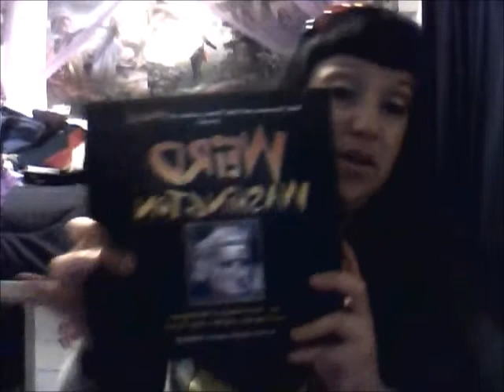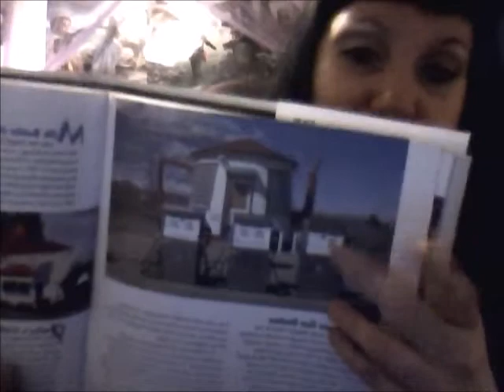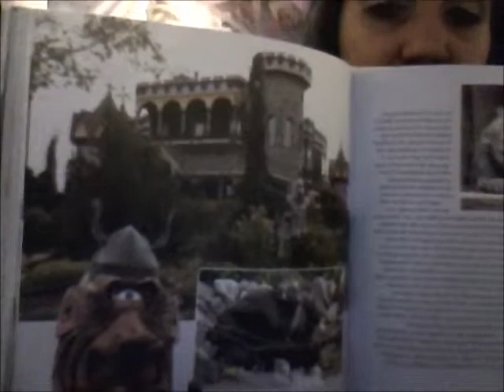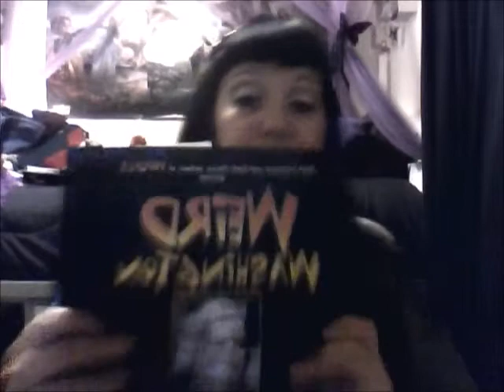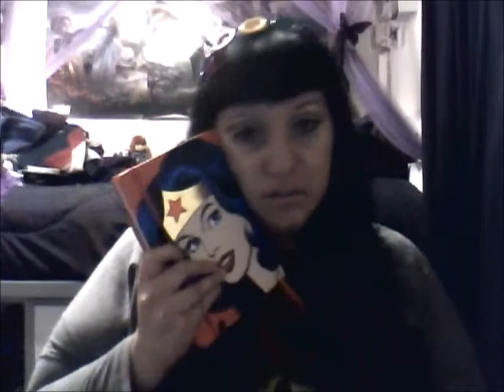OOTD, Mini Haul and Vlog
Yep...just stuff, talking and sharing, sorry for the boring randomness.